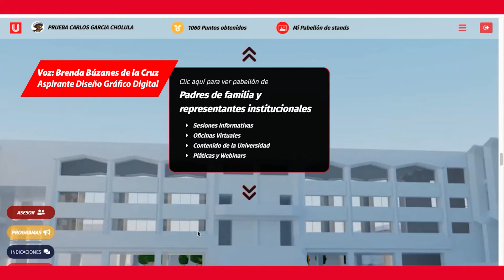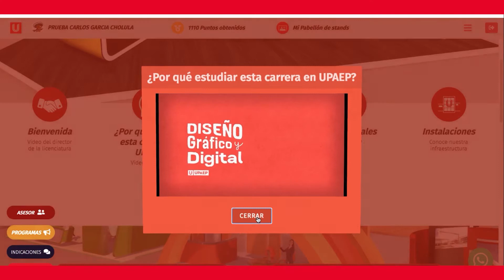Experiencias UPAEP FWD